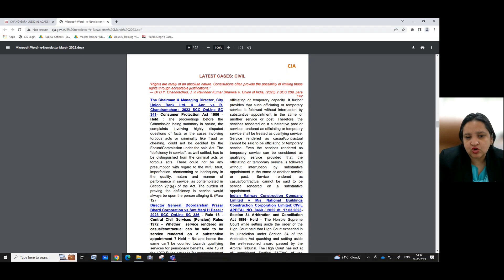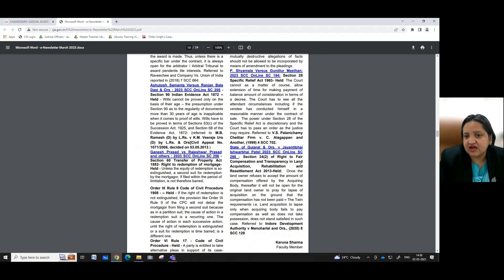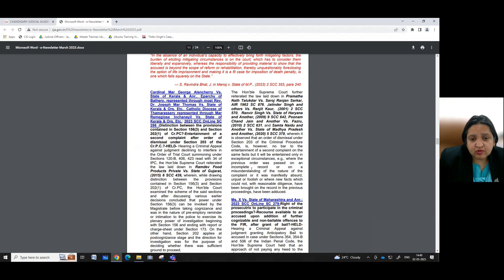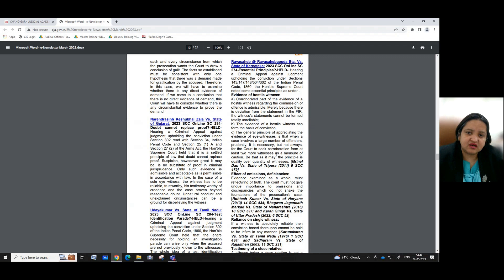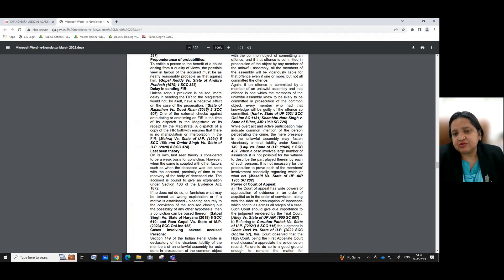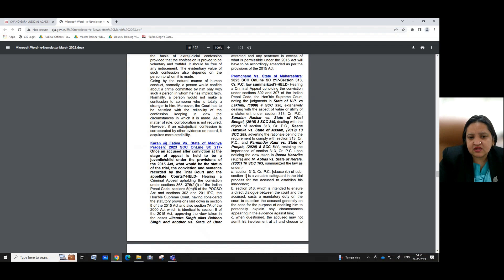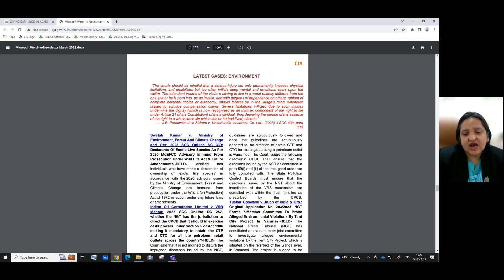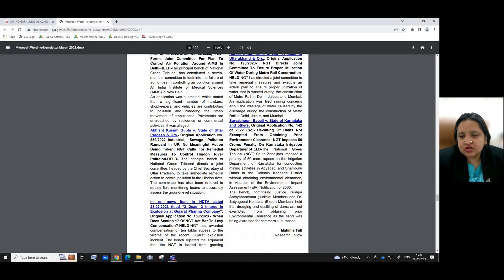Important Judgments: March 2023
00:00 Important Judgments: March 2023
00:21 LATEST CASES: CIVIL
08:08 LATEST CASES: CRIMINAL
 31:49 LATEST CASES: ENVIRONMENT
38:01 THANKS
SPEAKER
 Ms. Harshali Chowdhary, Additional District & Sessions Judge-cum-Faculty Member,
Chandigarh Judicial Academy